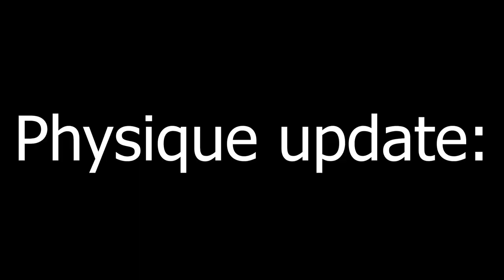INBA/PNBA Natural Bodybuilding contest prep(16 weeks out)(Teen)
Eric Moreland